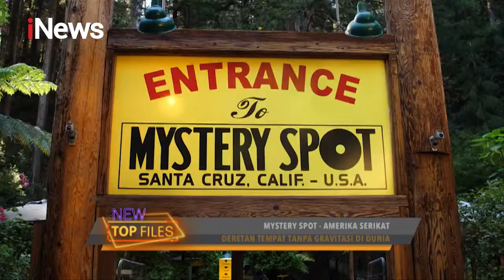NEW TOP FILES 17 November 2021